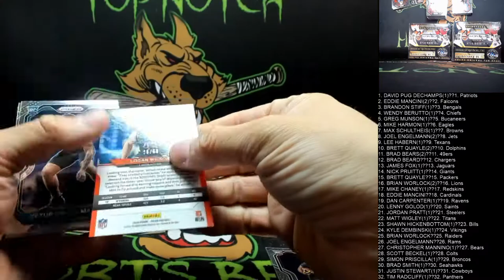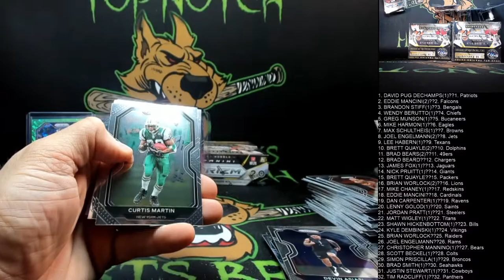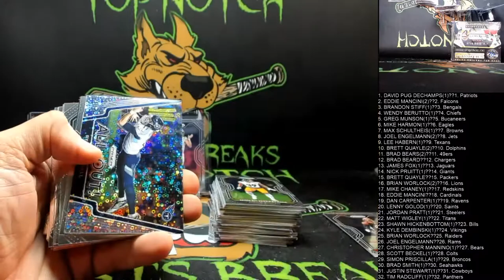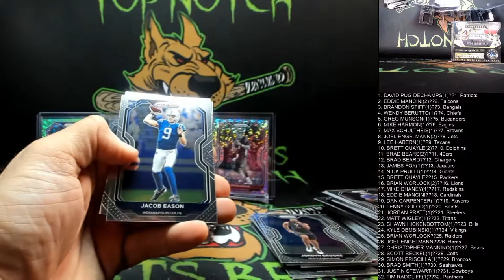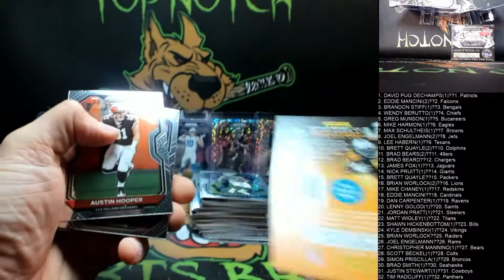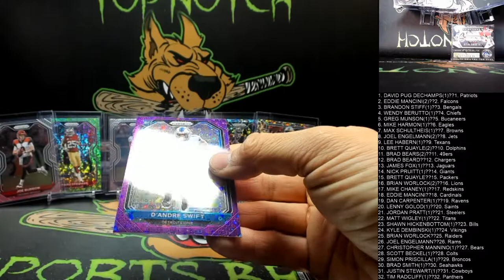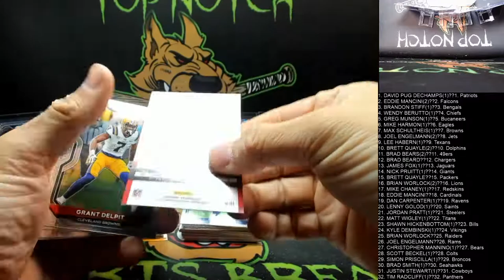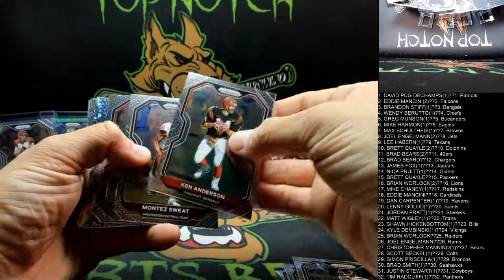4 BOX PRZM NO HUDDLE #1